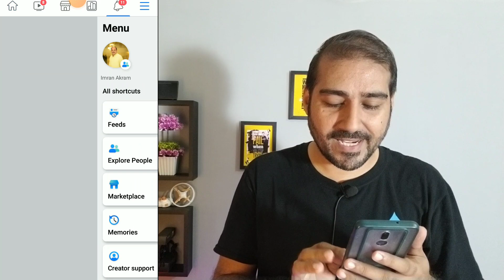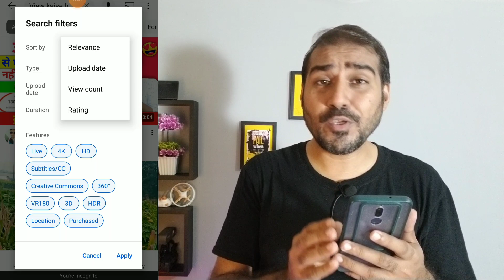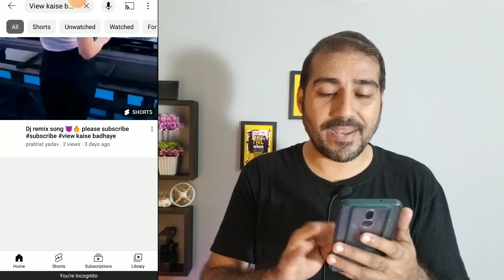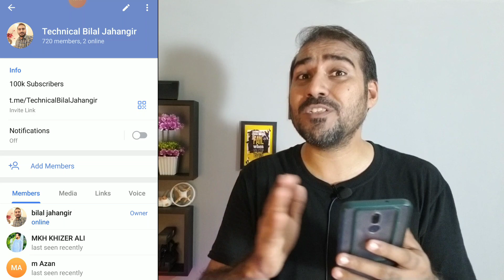Subscriber kaise badhaye//subscribe kaise badhaye//how to increase subscribers on youtube channel